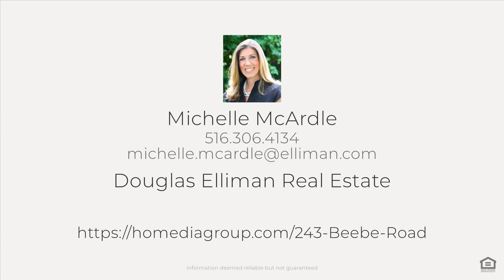243 Beebe Road, Mineola, NY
See the Property Website! :: Michelle McArdle - Douglas Elliman Real Estate - :: Welcome to 243 Beebe Road, a Beautiful 4 bedroom, 3 bath Center-Hall Colonial located on a Beautiful Tree-lined street in the Desirable Park section of Mineola. This Incredible home has approximately 1,900 interior square feet and Perfect for both Entertaining or Everyday Living. The 1st floor features a Spacious Living Room with Gas Fireplace, a Large Formal Dining Room, Updated Eat-in Kitchen Featuring Wood Cabinets and Granite Countertops, a Bedroom or Office and an Updated Full Bath. The 2nd floor has a Tremendous Primary Bedroom with double closets, a large Dressing Area and an Updated En-Suite Bathroom. There are 2 additional Bedrooms and a Full Bath to complete the second floor. The Home Features a Finished basement with bar, Hardwood Floors, 3-Zone Gas Heat, Central Air Conditioning and the entire house was just Painted. The Backyard is the Perfect place for Relaxing or Summer BBQs. 243 Beebe Road is in Close Proximity To the LIRR, Restaurants, Shopping and Transportation. Just Unpack And Move Right In! Don't miss this One!